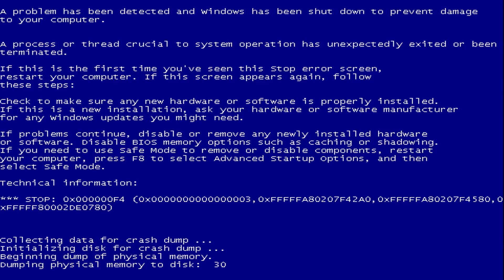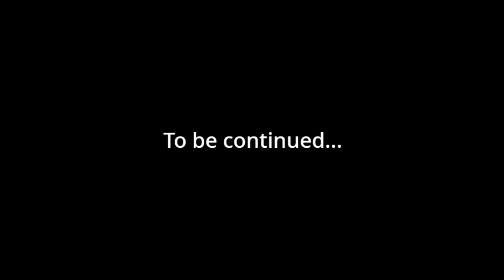Little Furry Screws Up! (Inspired by Roscoe McGillicuddy and other Peppa Pig editors) (Part 1)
Little Furry got so drunk after the video, that he even messed up the white outline in the thumbnail!